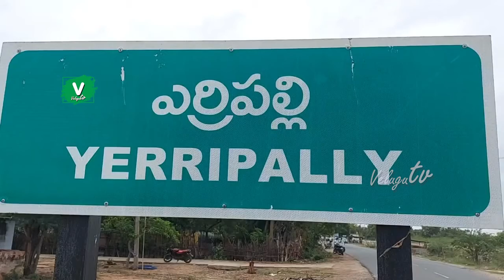ఎంపీ అవినాష్ రెడ్డి క్రేజ్ ఎలా ఉందో చూడండి | MP YS Avinash Reddy in Gadapa Gadapaku Mana Prabhutvam